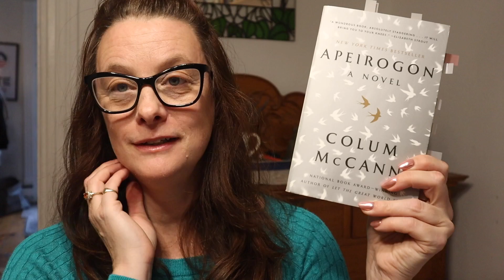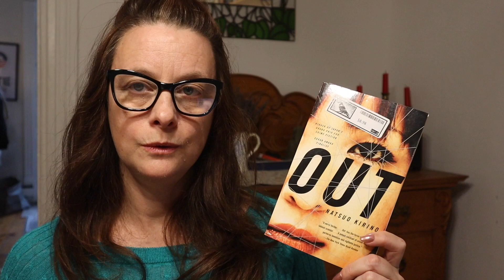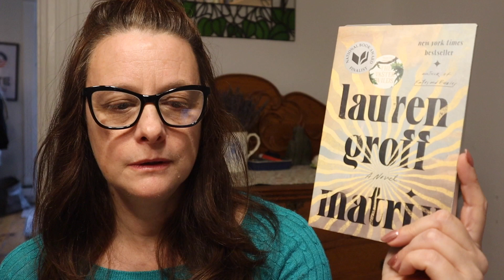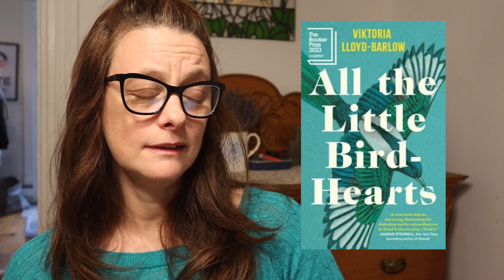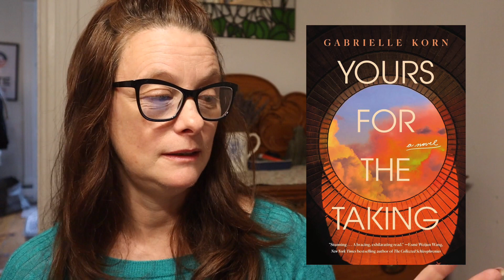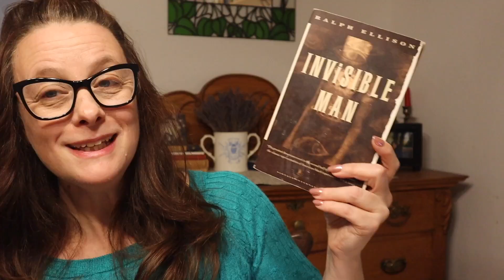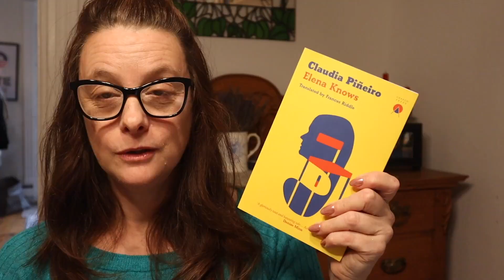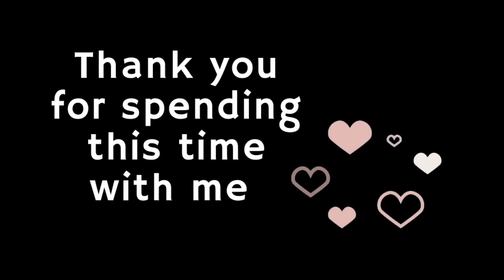The End of The Year Book Tag ✨2024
The End of The Year Book tag original video by @ArielBissett

BOOKS 📚 IN ORDER OF APPEARANCE:

Chain Gang All-Stars by Nana Kwame Adjei-Brenyah
Apeirogon by Colum McCann
Out by Natsuo Kirino
I Have Some Questions For You by Rebecca Makkai
Golden Hill by Francis Spufford
All The Little Bird Hearts by Viktoria Lloyd-Barlow
Prophet Song by Paul Lynch
Yours For The Taking by Gabrielle Korn
Funny by Colin O'Sullivan
The End Of The World Is A Cul de Sac by Louise Kennedy
Invisible Cities Italo Calvino
Heartburn by Nora Ephron
Invisible Man by Ralph Ellison
The Corrections by Jonathan Franzen
Fayne by Ann-Marie MacDonald
I Am Homeless If This Is Not My Home by Lorrie Moore
Elena Knows by Claudia Piñeiro
Greenwood by Michael Christie
Joan by Katherine J. Chen